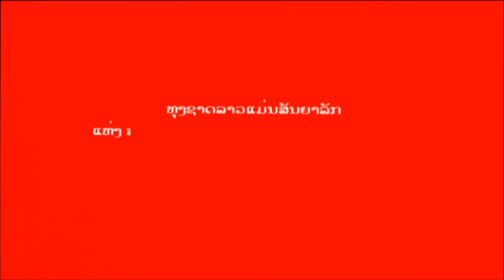Laos National Anthem TV LAOS